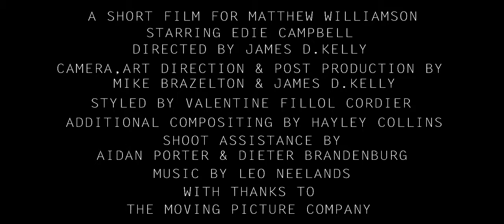MW Matthew Williamson AW11 - A Short Film by James Kelly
To mark the launch of the MW Matthew Williamson collection, photographer James Kelly created this short film, where Edie Campbell models the collection.

'MW Matthew Williamson' is the diffusion, younger sister of Matthew's mainline collection. With key focus on colour, pattern and print -- areas synonymous with the brand -- it encapsulate a youthful energy, modernity and urban spirit.